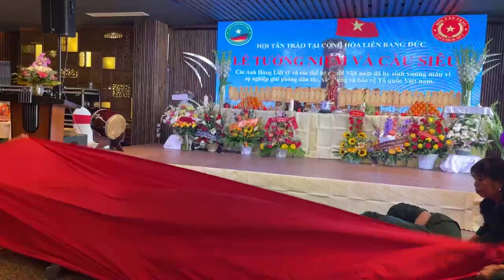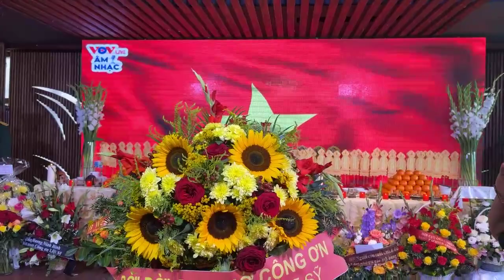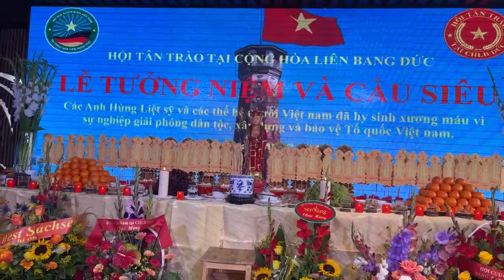LỄ TƯỞNG NIỆM VÀ CẦU SIÊU NHÂN NGÀY TBLS 27.7, tri ân các gia đình liệt sĩ tại CHLB Đức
LỄ TƯỞNG NIỆM VÀ CẦU SIÊU NHÂN NGÀY TBLS 27.7, tri ân các gia đình liệt sĩ do Hội Tân Trào CHLB Đức tổ chức diễn ra tại Berlin vào ngày 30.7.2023

Có sự hiện diện của Đại sứ Vũ Quang Minh và một số cán bộ sứ quán cùa đại diện các Hội đoàn, CLB, thân nhân gia đình liệt sĩ.

Có sự chứng minh làm lễ cầu siêu của các chư tăng: Thượng tọa Thích Pháp Nhẫn trụ trì Chùa Phổ Đà, đại đức Thích Thông Đạt trụ trì Chùa Phúc Lâm và Đại đức Thích Từ Phước đến từ CH Séc, Cư sỹ Bích Ngọc (Huyen Tischler) Chủ tịch Hội Văn hóa Phật giáo Việt Nam Erfurt - Chùa Đồng Tâm, Phủ Đồng Tâm -  cùng các Phật tử.

Viet-bao.de ghi lại video quay trực tiếp "kể" về sự kiện ý nghĩa và vô cùng cảm động này, mời quý vị đón xem.

Berlin 30.7.223